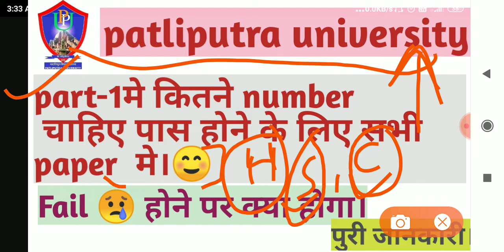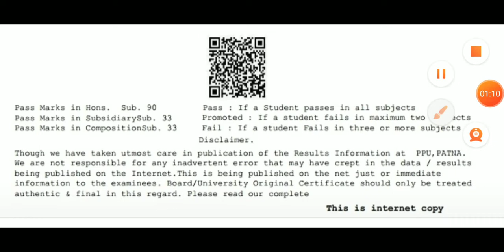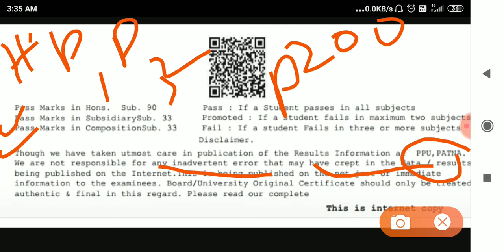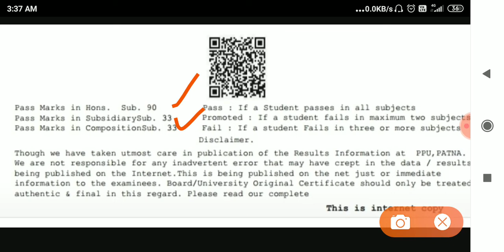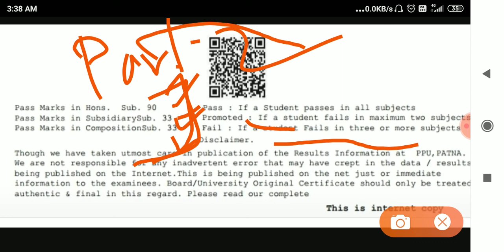Part-1exam मे कितने numbers चाहिए पास होने के लिए।सभी papers मे जानिए।।by learning point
Hello frnds .

IN THIS VIDEO I DISCUSSED ABOUT the marks obtained by student to qualify the part-1exam. .

Learning point .
Learningpoint .